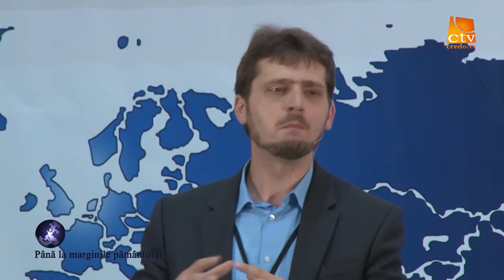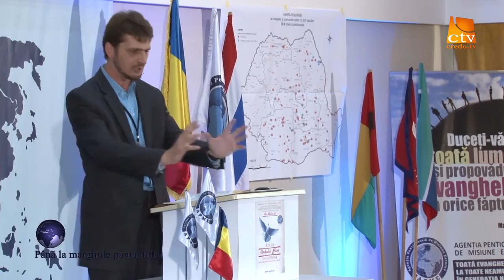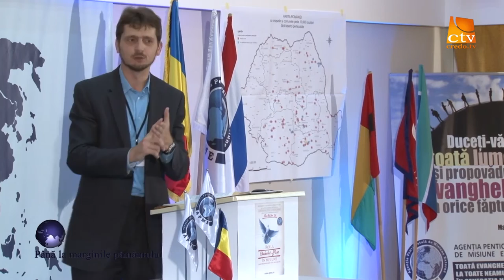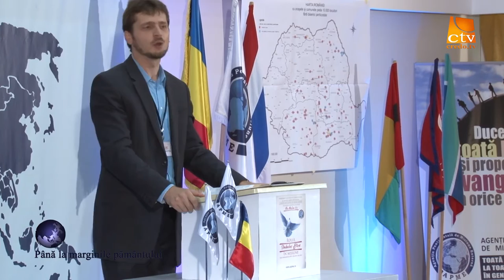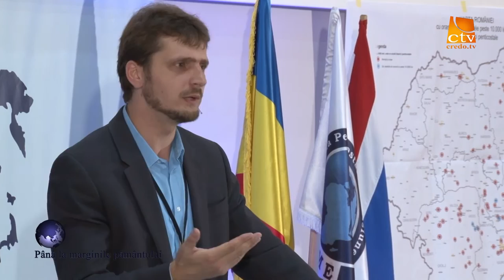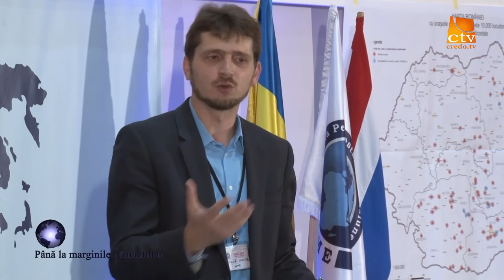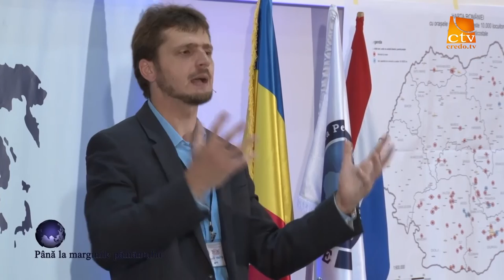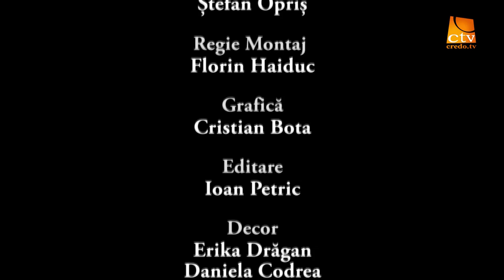55. Pana la marginile pamantului - Vasilica Croitor